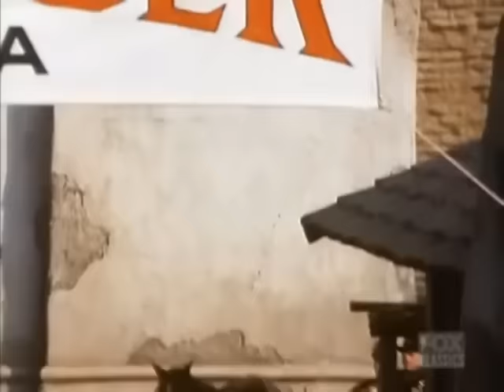🔴 Bonanza Full Movie 2023 (3 Hours Longs) 🔴 Season 26 Episode 25+26+27+28 🔴 Western TV Series